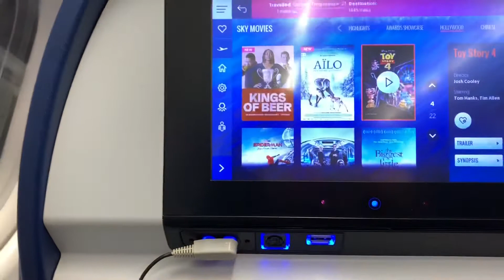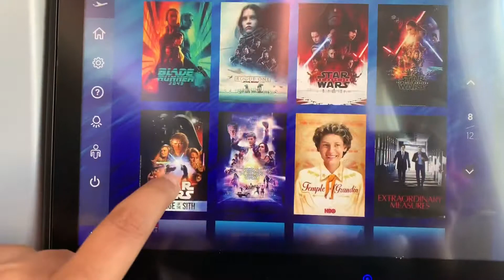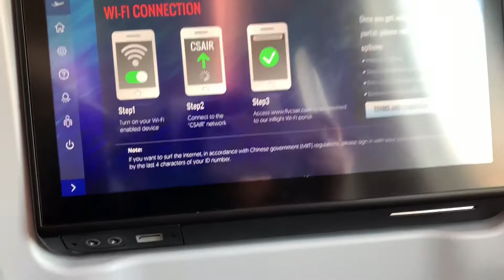Dhaka to Auckland, New Zealand vlog | moving vlog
Hello beautiful people! Assalamu alaikum! I recently moved to New Zealand. Ao i tried to vlog the entire experience. It was a long 20hours flight but i must say, i loved Guangzhou Airport and the people.
Moving to New Zealand | Bangladesh to New Zealand | Dhaka to New Zealand | travel vlog